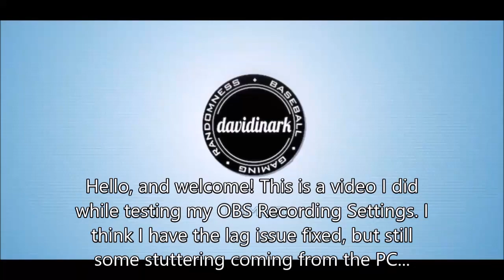Gull Coast: Police Chases and Takedowns - BeamNG Drive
Heya! Let's bust some bad guys on Gull Coast!